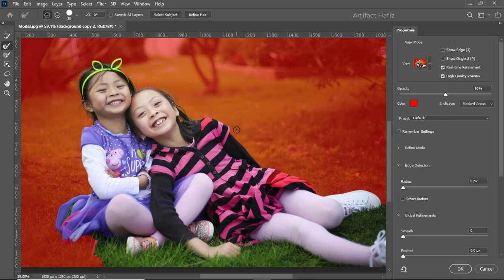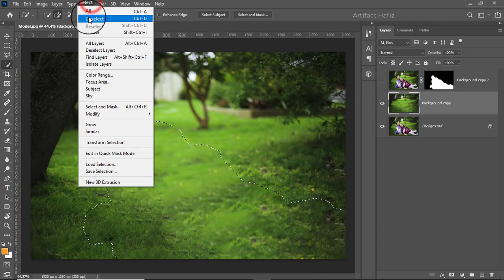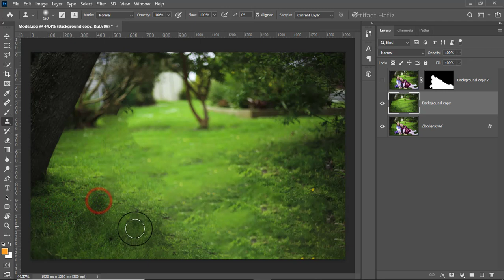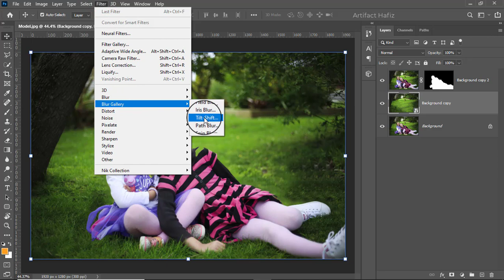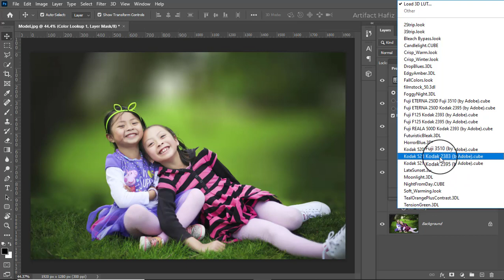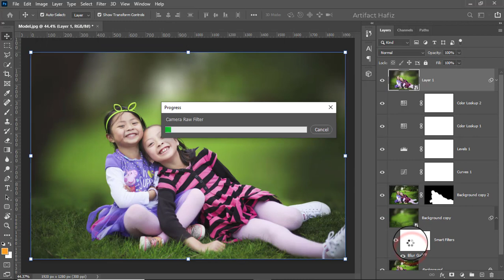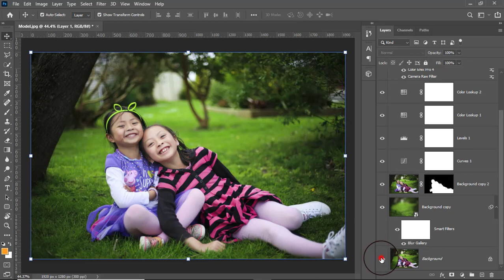Perfect Realistic Artificial Blur in Photoshop Photoshop Tutorial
Hello Viewers,
Here I will show Exceptional Outdoor Portrait Edit (Artificial Blur): Photoshop Tutorial.

Skype: rakibhafiz
Follow me on